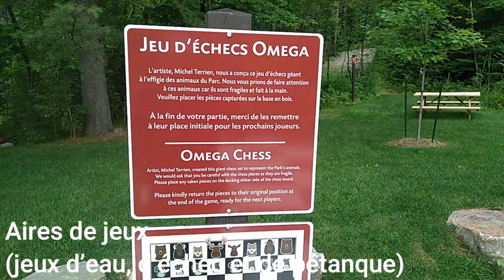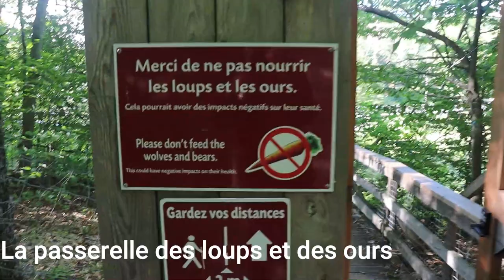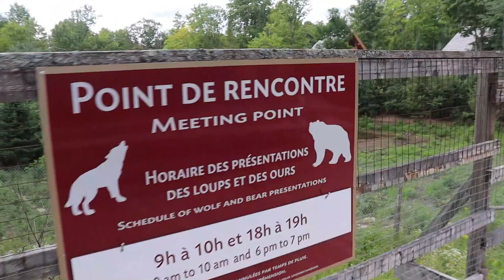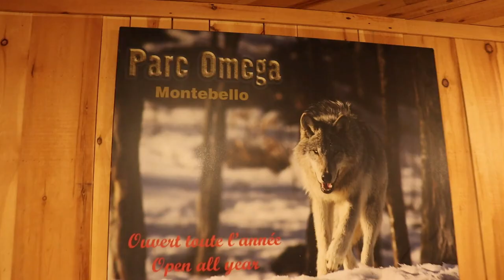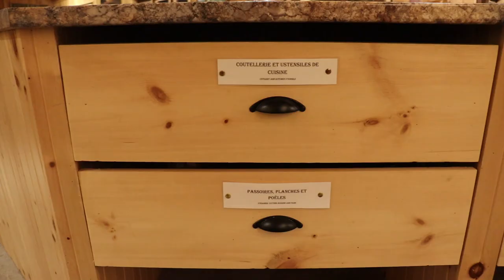Parc Omega Hébergement Québec, Canada 2022, Visite à ne pas rater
السلام عليكم و مرحبا بكم في فيديو جديد على القناة الذي شاركت معكم فيه

parc oméga
to do in canada